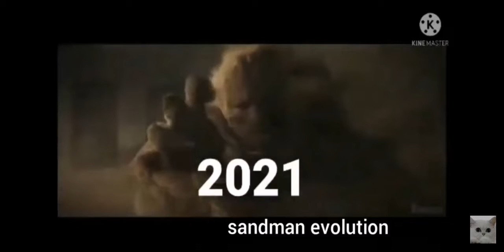Эволюции из человека паука нет пути домой